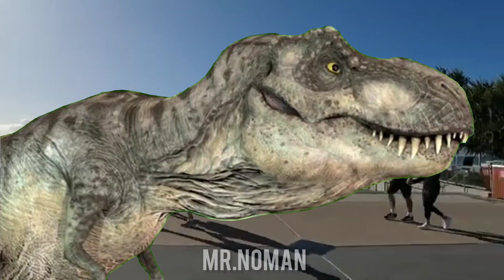Dinosaur videos | Animals videos for kids